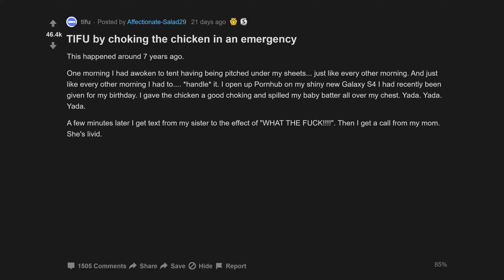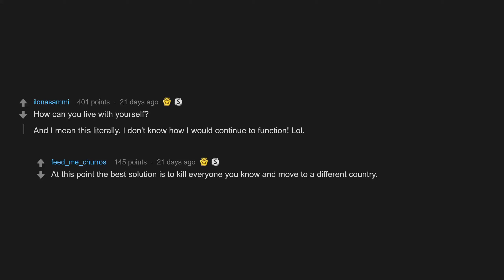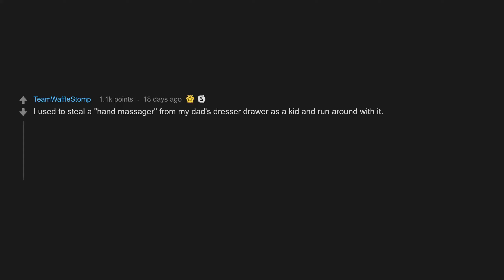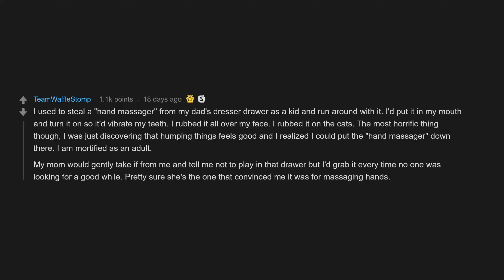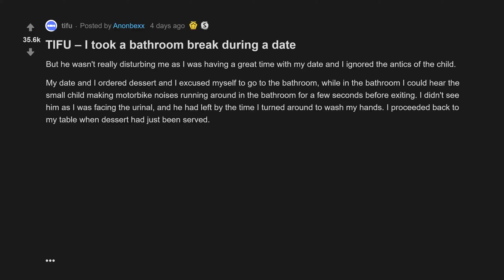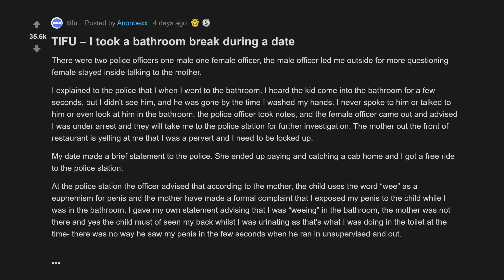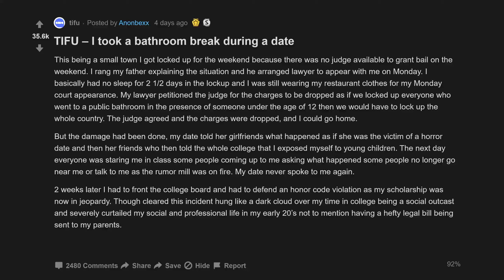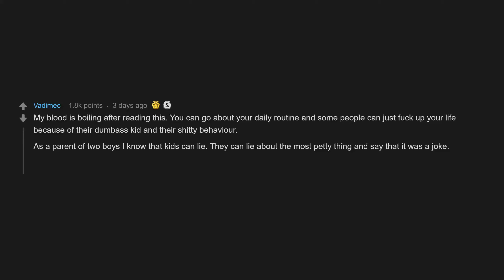TIFU By Choking The Chicken In An Emergency (r/tifu Top Posts | Reddit Stories)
00:07 TIFU by choking the chicken in an emergency
02:33 TIFU by ruining by wifes childhood
05:31 TIFU – I took a bathroom break during a date